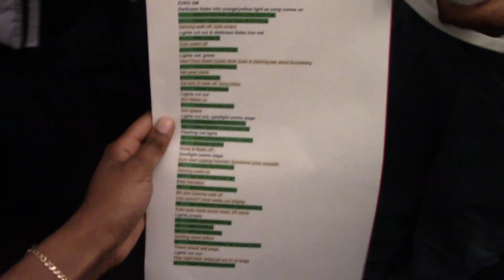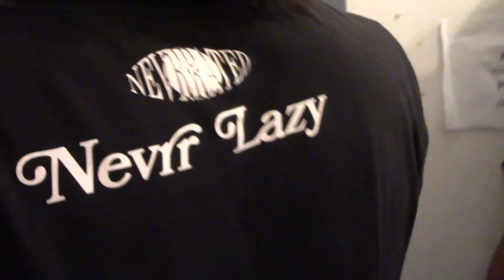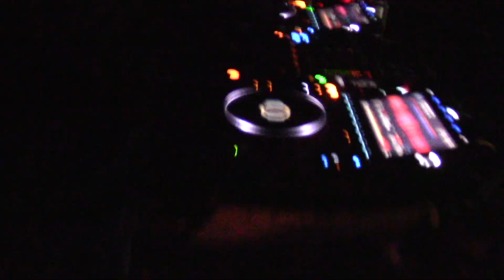SOUTH TO THE STARS UK TOUR LIVE - Saiming & Zuko Rosemeid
SOUTH TO THE STARS UK TOUR LIVE at Colours Hoxton London May 30th 2024

Filmed by BPM Music and Chaos DOTWAVNOTWAVE
Edited by Zuko Rosemeid

01:13 - Tay Jordan Opening Set
03:57 - BTS Just before Set Begins
05:03 - SOUTH TO THE STARS
06:38 - Deep It - Saiming
07:50 - Who Knew - Zuko Rosemeid
09:00 - DRAGON DANCE
11:46 - Tuna Salad Samba - Saiming
13:07 - Set Pace - Saiming & J2
14:00 - Winter - Cmillano
16:16 - Holloway Road - Nori
18:28 - Off The Map - Zuko Rosemeid
19:46 - Nevrr Built In A Day - Zuko Rosemeid & Rome
22:04 - CR0 - Rome & Floetic
25:26 - Cypher Two Black Boys Freestyle - Rome & Floetic
26:20 - 333Style - 8SZN
29:30 - Imposter Syndrome - Zuko Rosemeid
30:14 - DO ME A FAVOUR
30:40 - BAEFRIEND - Bib Sama
31:50 - NEVRRATED CYPHER - Omar + , Zuko Rosemeid, Anuk & Nori
33:21 - Vibes Dispersion - Saiming
34:29 - WOOF MEOW - Saiming
35:17 - REFLECT
38:01 - Night Tube

Featuring:
Zuko Rosemeid
Saiming
DJXHNWAV
TEBI TV
Cmillano
8SZN
Bib Sama
Tay Jordan
Rome
J2
Floetic
Omar +
Nori
Anuk

Done Independently with BPM Music.